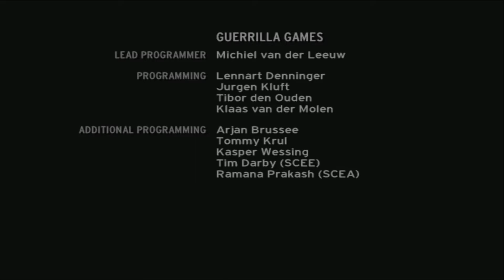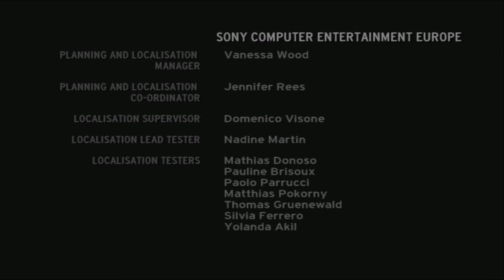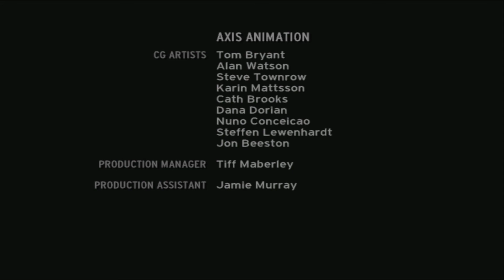Killzone Часть 17 Генерал Адамс против капитана Яна Темплара Финал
Сколар Визари, император Хелгана, посылает 3-ю хелганскую армию, чтобы начать тайное вторжение на Векту. Предупрежденные об атаке, ISA пытаются предотвратить его с помощью своей сети SD, но не могут вовремя активировать ее, чтобы остановить захватчиков. Воспользовавшись элементом неожиданности, хелгасты быстро сокрушают неподготовленные наземные силы ISA и захватывают несколько стратегических объектов, включая Центральное командование ISA.